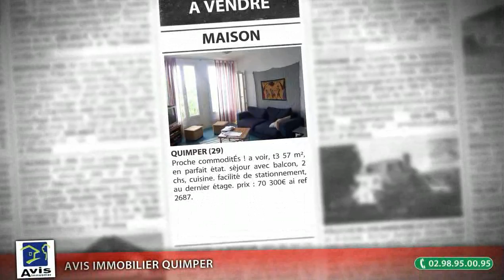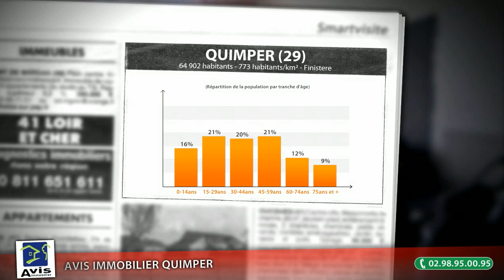Achat / vente appartement T3 de 57m² à Quimper (29)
Annonce publiée par l'agence Avis Immobilier QUIMPER à Quimper, téléphone : 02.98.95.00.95. Proche commoditÉs ! a voir, t3 57 m², en parfait état. séjour avec balcon, 2 chs, cuisine. facilité de stationnement, au dernier étage. prix : 70 300€ ai ref 2687.